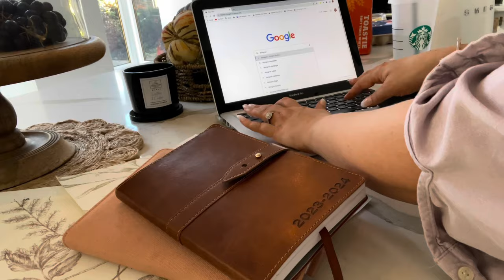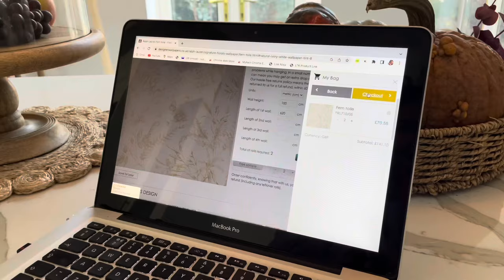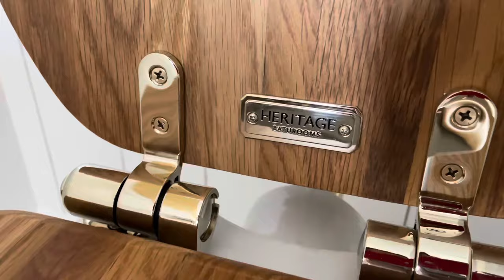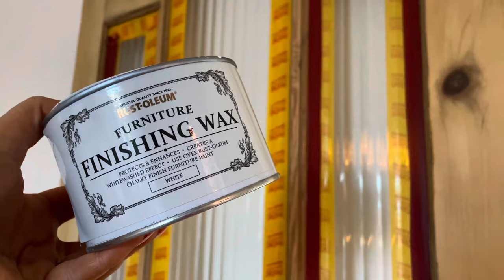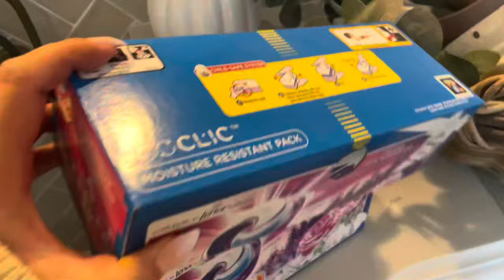COSY RENOVATION VLOG #24 - Reno Updates & Work has begun on the Bootility | Suzy Darling